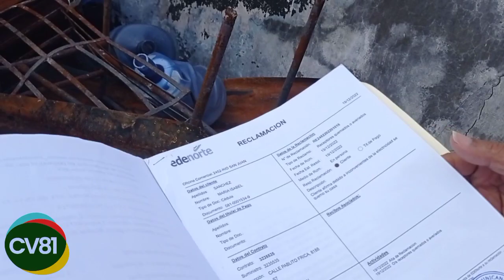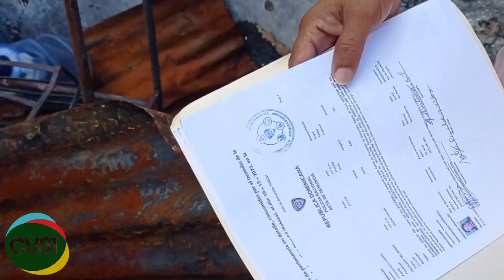MUJER LO PIERDE TODO TRAS INCENDIARSE VIVIENDA PIDE A EDENORTE RESPONDER POR DAÑOS.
Maestra de Río San Juan pide a Edenorte responder por incendio de su vivienda causado por corto circuito.

Río San Juan,- La maestra Agustina Díaz Gil pidió a las autoridades de Edenorte responder por incendio que la dejó en la calle y sin nada ocurrido el pasado 10 de diciembre del año pasado a causa de un corto circuito según el informe de las autoridades locales.

Explicó que a ido varias ocasiones a la oficina de Edenorte y sólo les dicen que espere, pero si situación es desesperante por lo que no puede seguir esperando.

El incendio devoró todo lo que tenía tales cómo una pasola Tauro, la nevera, estufa, televisor, las camas, máquina de coser y todos los ajuares además de 3000 dólares en efectivo, sus documentos, pasaportes, títulos de un solar que tenía para construir su casa ya que está era prestada.

Dijo que desde entonces comenzó a dormir en casas de amistades y ahora está en una habitación que le prestaron, trabaja en el centro educativo de Bejuco Alambre.

Además del pedido a Edenorte también hizo un llamado a todas aquellas personas que le puedan colaborar para que le ayuden, a pesar de que es maestra necesita el apoyo de todas aquellos que puedan.